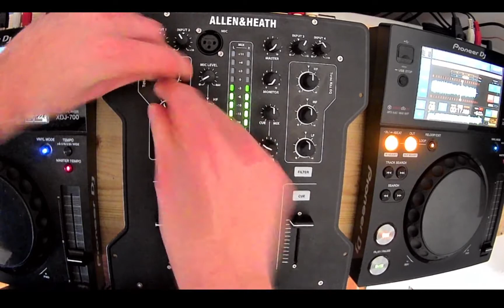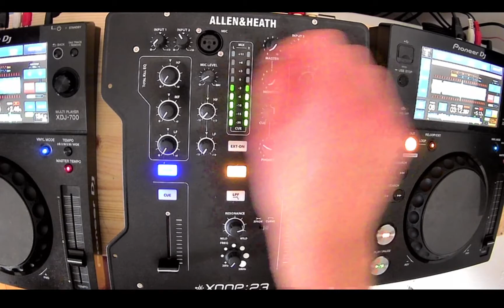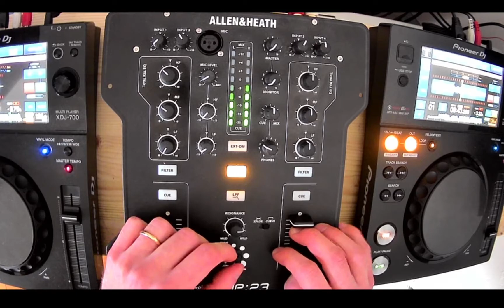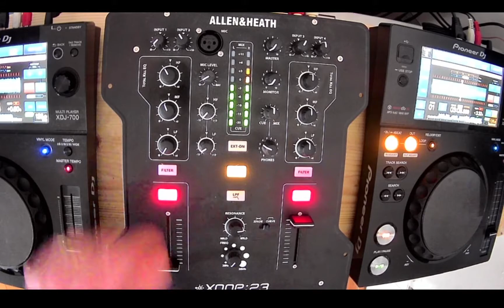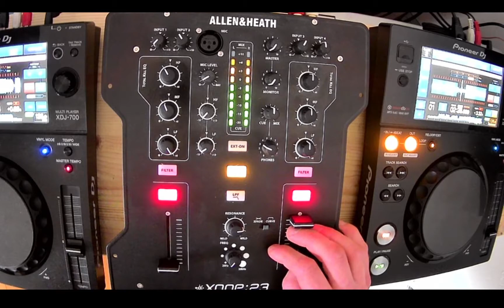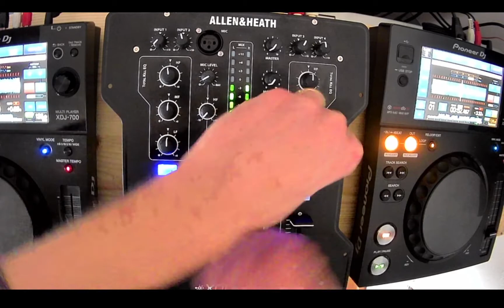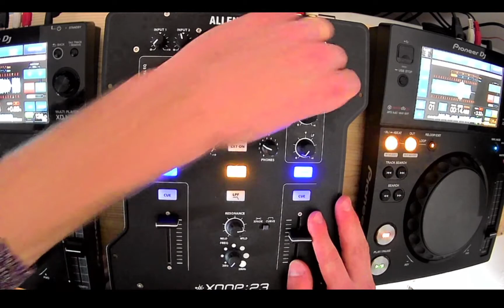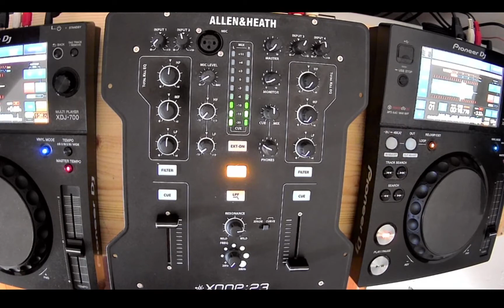March 2021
1. Light up - Fjaak
2. Voice mail - Green velvet
3. Guilty Officer - Diny Lenny
4. Lipswitch - Visceral Anatomy
5. Umathum - Unconcious
6. Corpo Mecchanico - Kendal, Lapse of Reason
7. The end - Djedjotronic
8. Luxe Kondo - Dead husband
9. Ehre - Parallx
10. Neue Dimensionen - Technobert 69
11. Endling - Zanias